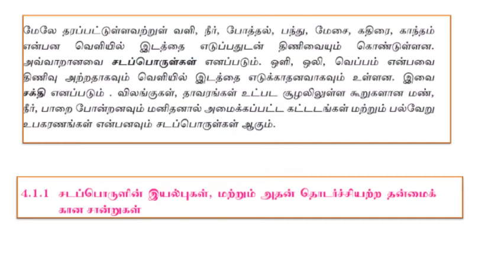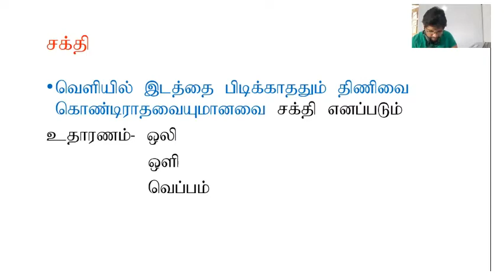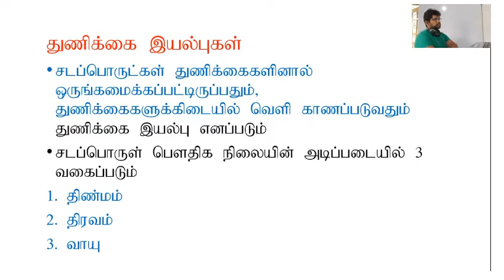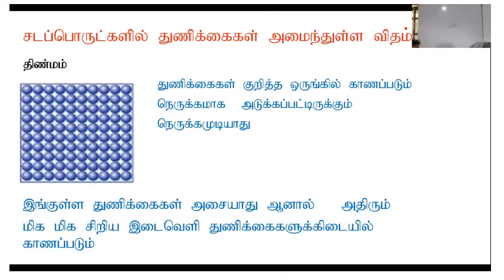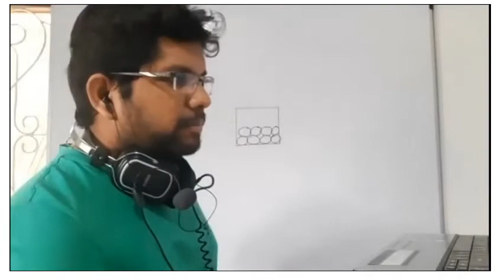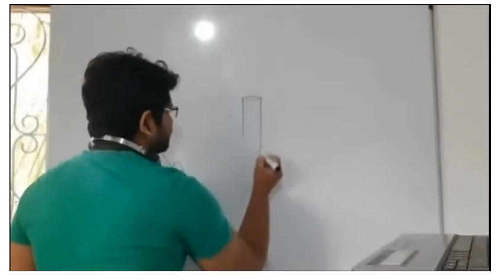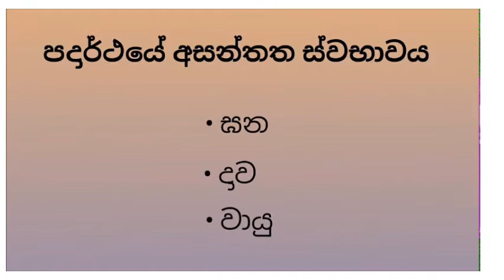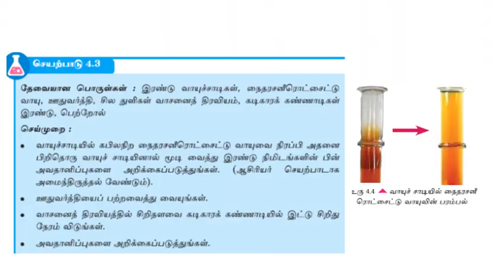grade 08 science unit 04